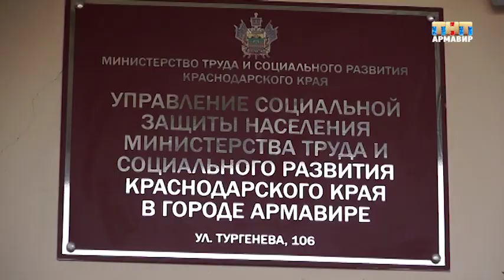Муниципальные новости 02.08.2019 г. (Новости Армавира)